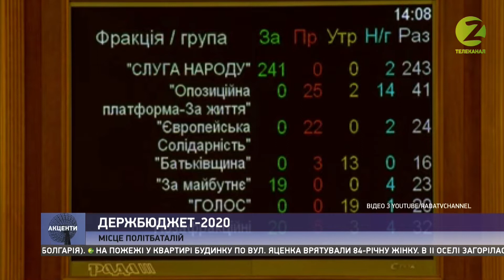Акценти дня - Ігор Бірюков, Олександра Оляніна - 25.11.2019